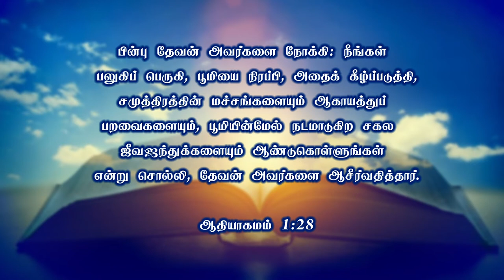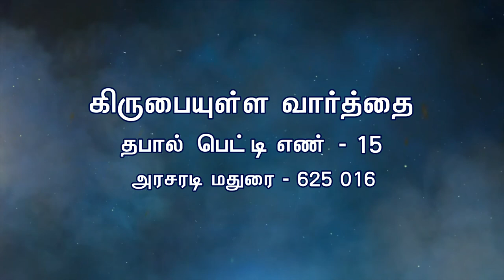மனிதனை தேவன் எப்படி படைத்தார்? | ஆதியாகமம் பாகம் - 10 | Bro. Philemon Rajah